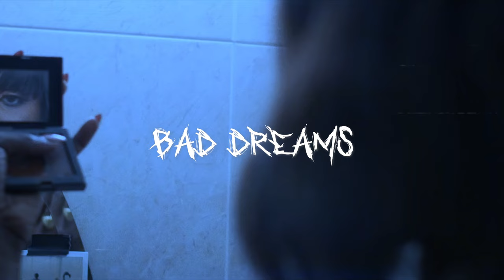[FREE] Sad Lil Peep x IVOXYGEN Type Beat 2024 - BAD DREAMS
Sad Lil Peep x IVOXYGEN Type Beat - BAD DREAMS
Sad Lil Peep x IVOXYGEN Type Beat 2024
Lil Peep x IVOXYGEN Type Beat

🔥Stay updated with more hot music in the future!